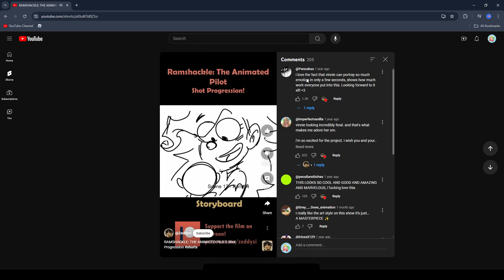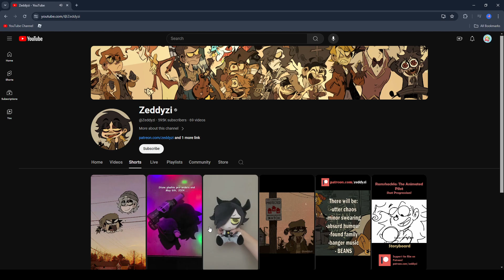Help I think my youtube is broken-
my youtube usually glitches sometimes but what even happened here- Does it just do this-? this is honestly just funny at this point. I was just scrolling on the youtube shorts Zeddyzi made and this happened-